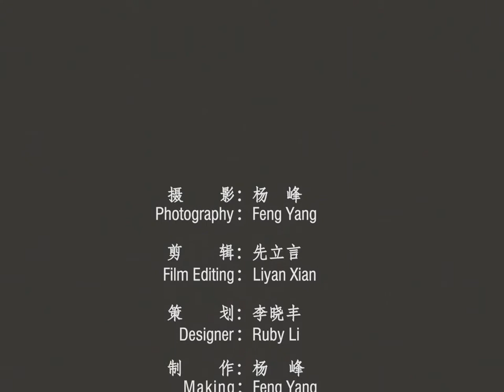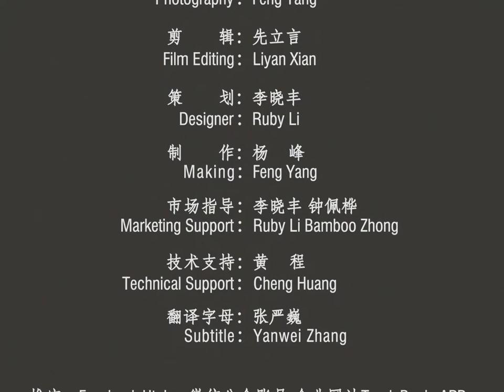F00VC01329 | GENUINE BOSCH PART. BRAND NEW | Control Valve Set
F 00VC01329 | F00VC01329 | GENUINE BOSCH PART. BRAND NEW | Control Valve Set
★：Video introduction
 Brand : Shumatt
Product SKU:  F20000B2BC01329
Product wrranty time: 6 months.
★：F00VC01329 F00VC01329 Control Valve Set Video character introduction ：Shumatt live streamer Caitlin#
★：F00VC01329 F00VC01329 Control Valve Set Video guide introduction ：directed by the Schumatt production and broadcast team
★：F00VC01329 F00VC01329 Control Valve Set Post-production introduction ：By the Schumatt film and television post-production department
★: F00VC01329 F00VC01329 Control Valve Set Video venue introduction ：Product shooting is located in Schumatt's studio 1